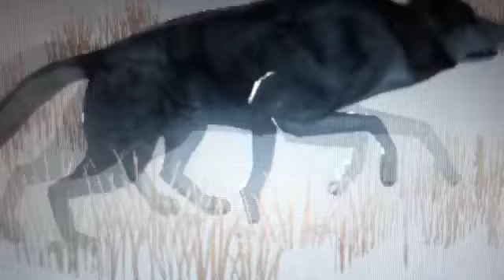WolfHome~MV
Fan video of "All of Me" by John Legend.